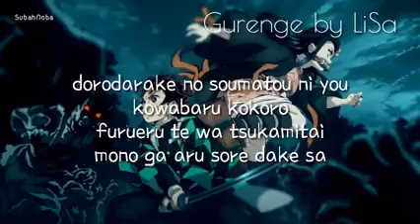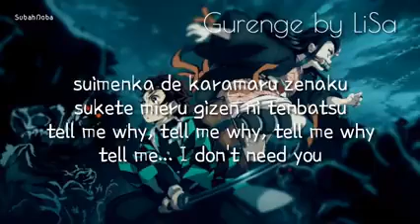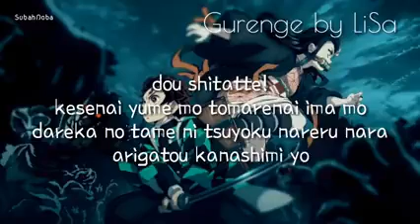Demon slayer theme song with lyrics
tanjiro op